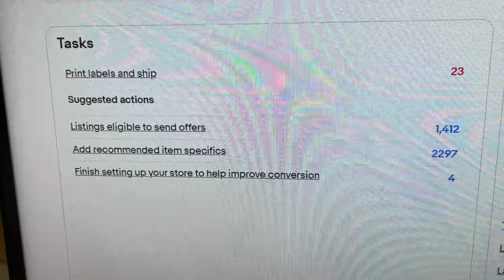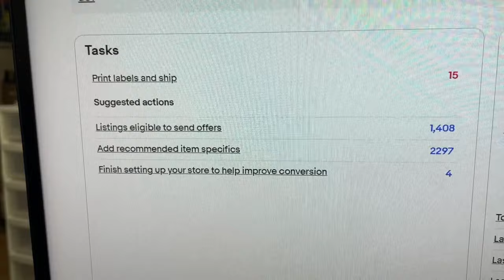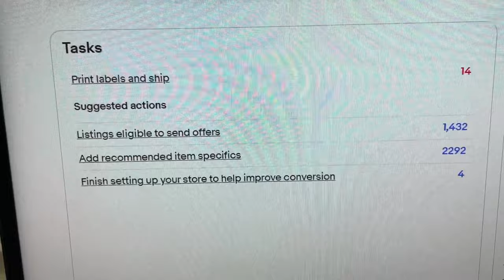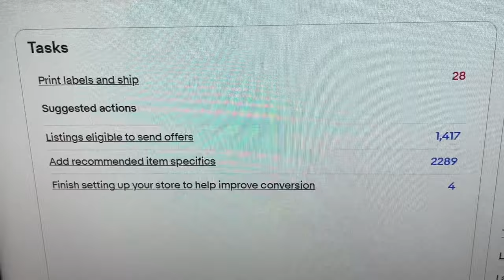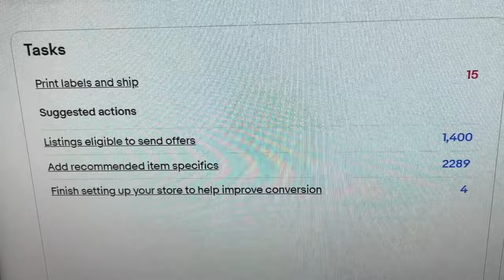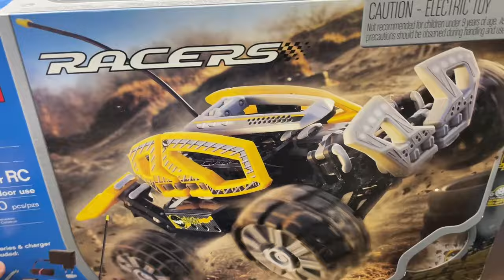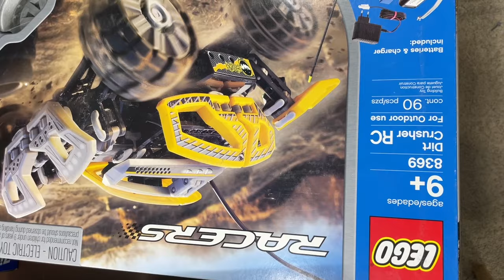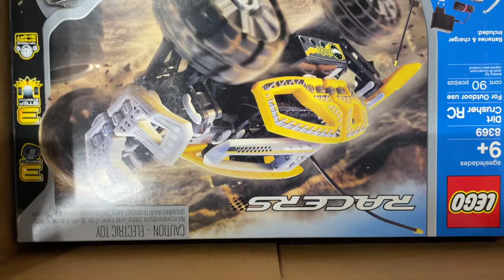A Week In The Life Of LEGbrOs VLOG Style Trial!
Join me for the first of what could end up being many VLOG style videos I hope to dive into possibly on another channel that is yet to be seen.  Let me know your thoughts and the kind of stuff you want to see in these types of videos in the future!

Carson City, Nevada 89702

How I still have energy after all this?